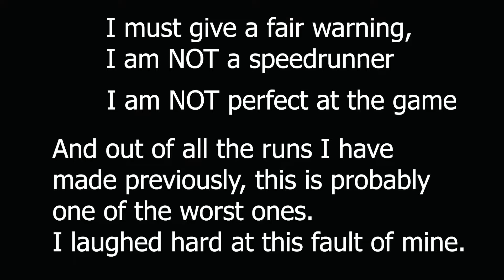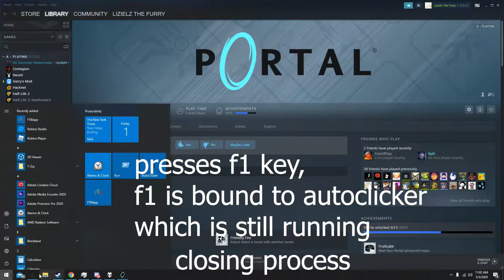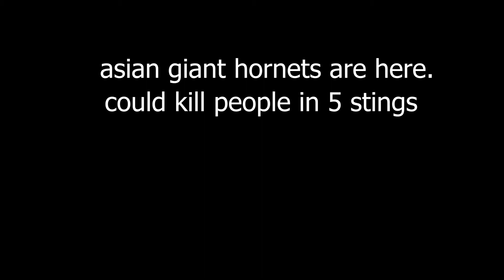portal but it's scuffed